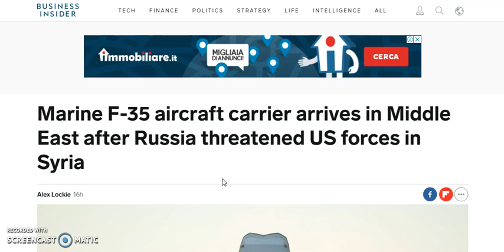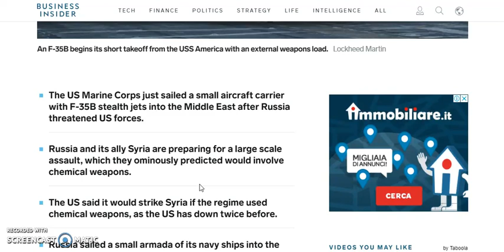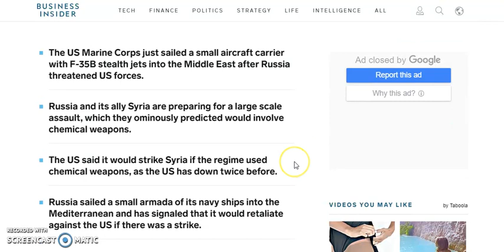ww3 is near